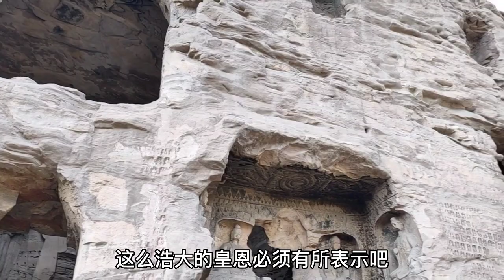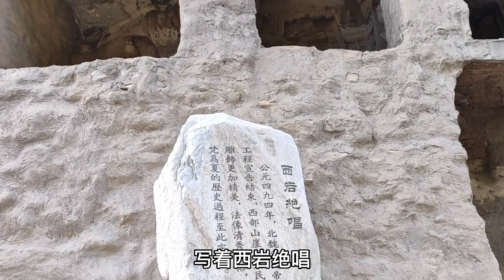1500年前开凿的云冈石窟，60年还未完成的皇家工程，究竟多震撼1500年前开凿的云冈石窟，60年还未完成的皇家工程，究竟多震撼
早在一千五百年前的北魏王朝，中國的大地上發生了歷史上第一次慘不忍睹的滅佛事件。然而滅佛後不久。中國滅佛第一人探武帝拓跋燾就身染重病，他開始後悔自己當初滅佛的主張。駕崩之後，他的孫子文成帝拓跋浚繼位。並